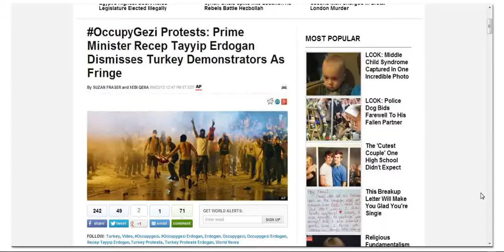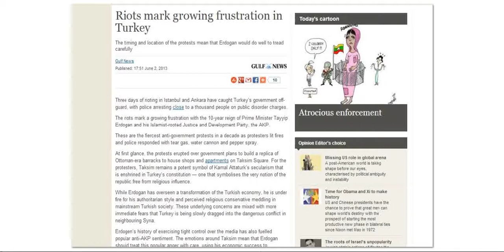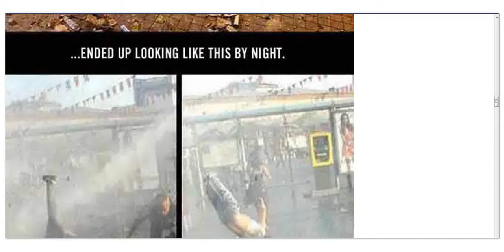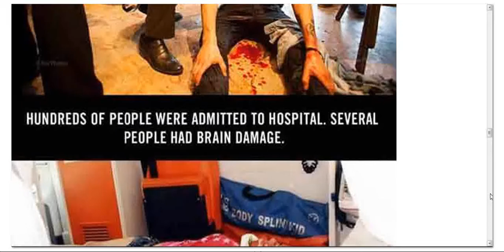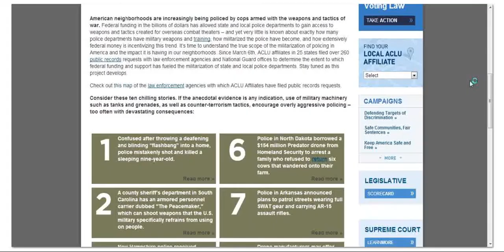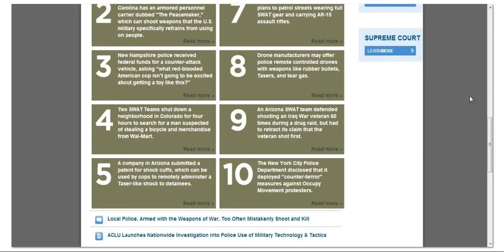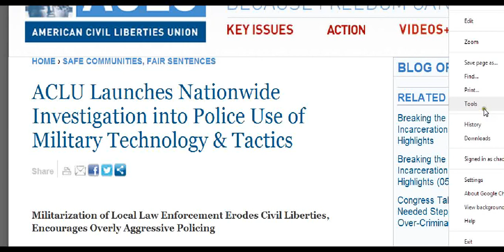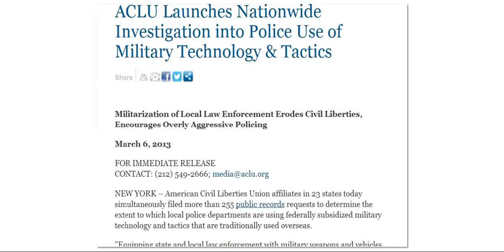REVOLUTION TURKEY/\PEOPLE TAKING POWER BACK.NO MORE POLICE BRUTALITY!!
There is a revolution going on right now in Turkey and no one knows how serious it has become.Started out as a peaceful sit in to protest a mini mall going up in place of a park.Police acted like bully thugs and people got pissed.Police killed some with tear gas canisters others killed with water cannons others with chemical pepper sprat/mace.REVOLUTION TIME!! This could spread like wild fire.Links CNN Huff post world. Vimeo.pics ACLU Blody friday 107.Limitations on exclusive rights: Fair use Notwithstanding the provisions of sections 106 and 106A, the fair use of a copyrighted work, including such use by reproduction in copies or phonorecords or by any other means specified by that section, for purposes such as criticism, comment, news reporting, teaching (including multiple copies for classroom use), scholarship, or research, is not an infringement of copyright. In determining whether the use made of a work in any particular case is a fair use the factors to be considered shall include — (1) the purpose and character of the use, including whether such use is of a commercial nature or is for nonprofit educational purposes; (2) the nature of the copyrighted work; (3) the amount and substantiality of the portion used in relation to the copyrighted work as a whole; and (4) the effect of the use upon the potential market for or value of the copyrighted work.